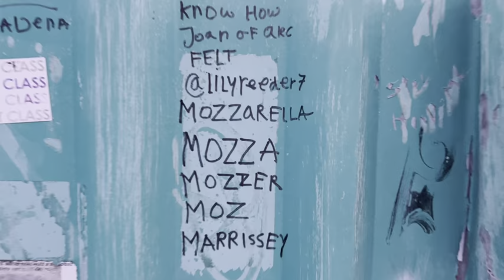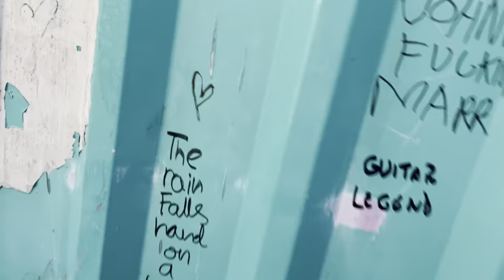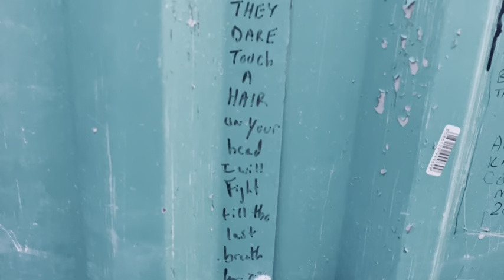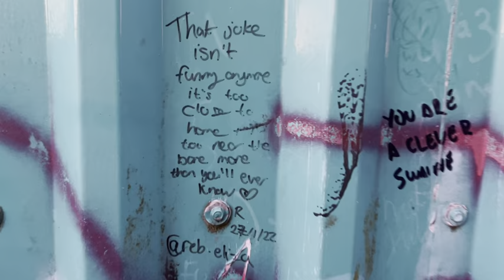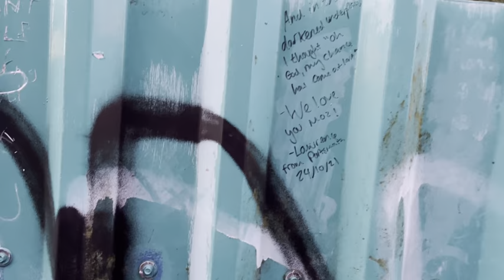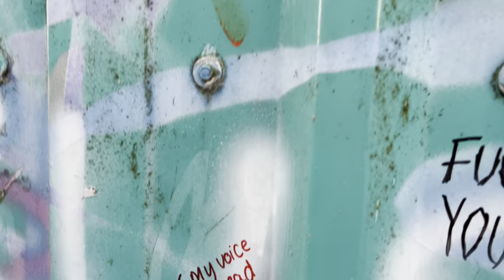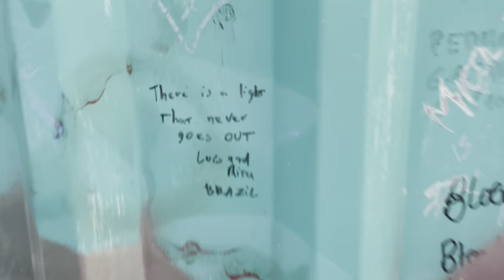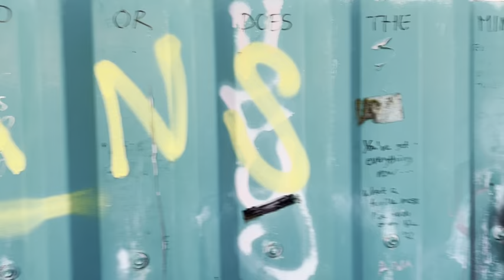‘Under the Iron Bridge we kissed’… Morrissey’s childhood home and the Iron Bridge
— Music Used —